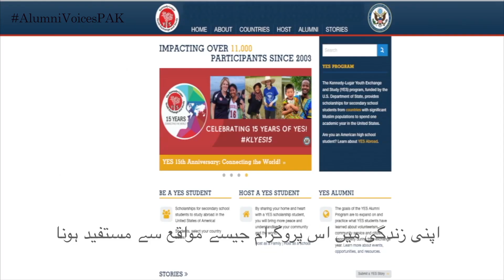AlumniVoicePAK: Kawish Hussain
We want to extend one last "Happy International Day of the Girl" to all the girls out there!

To celebrate this special day, here's a video from powerhousegirl and YES Alumni Kawish Hussain. In addition to being a smart, confident, leader, she's also a PUAN alumna.